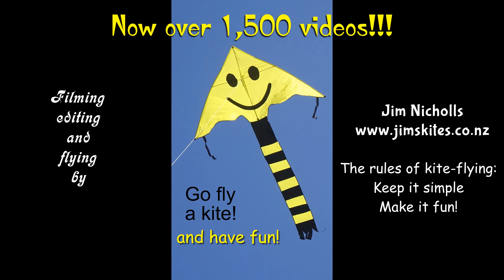Light wind fly & Peter's new kite (preview)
My 1,522nd kite video.  With very little wind at this time of year, kite-flying becomes frustrating.  Today, Peter unveiled his latest creation, but we now have to wait for sufficient breeze to lift it.  I'm sure it will be worth waiting for!